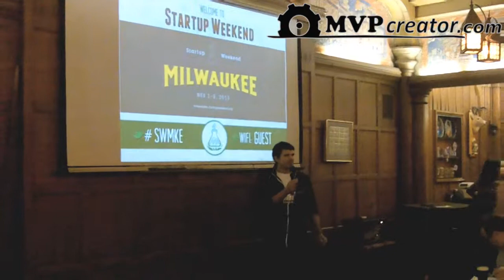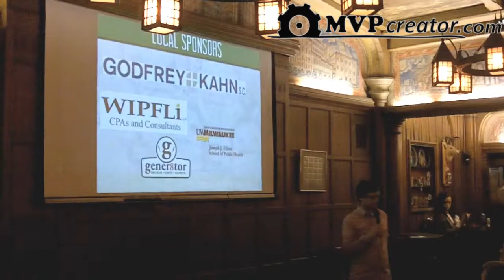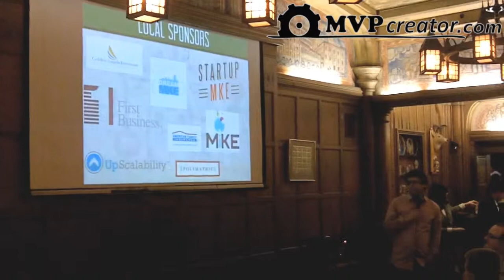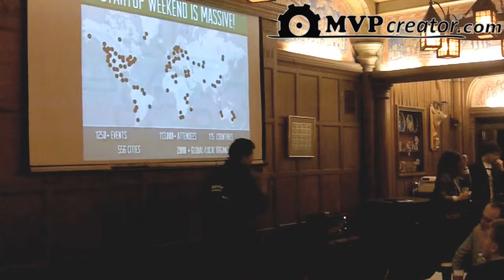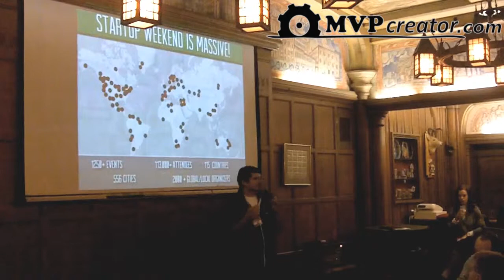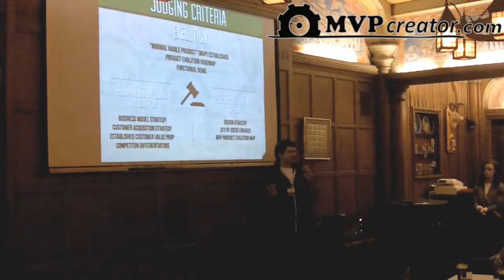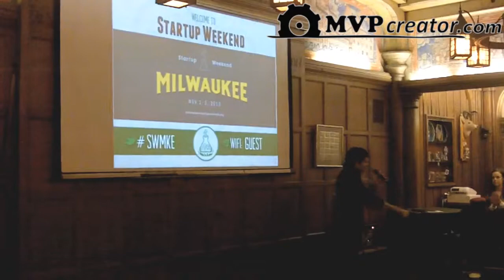Final presentations at Startup Weekend Milwaukee 2013